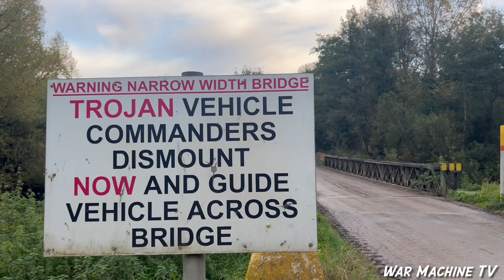British heavy Armour in action!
Featuring in this video is some of the British Army’s heaviest & most armoured vehicles. Such as the Challenger 2 Main Battle Tank, Warrior IFV, CRARRV & the Royal Engineers Trojan mine clearance vehicle.

All footage taken in the UK during routine exercises.